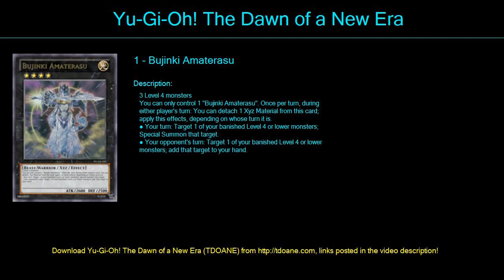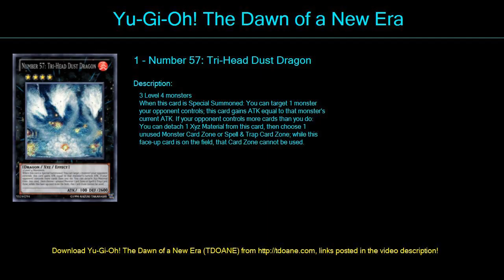Agents Deck Profile May 2016